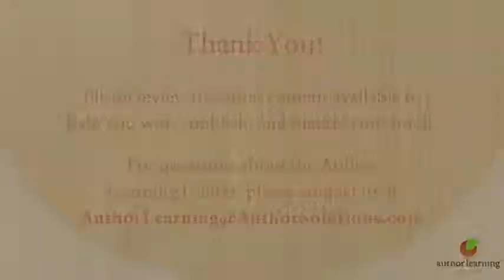Chris Zane - Choosing Your Publisher: Large or Small?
Author Chris Zane shares some insights about whether to go with a large publishing house or a smaller publisher and how he made the choice for his own book.